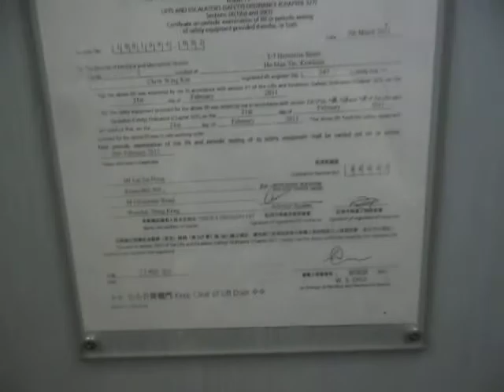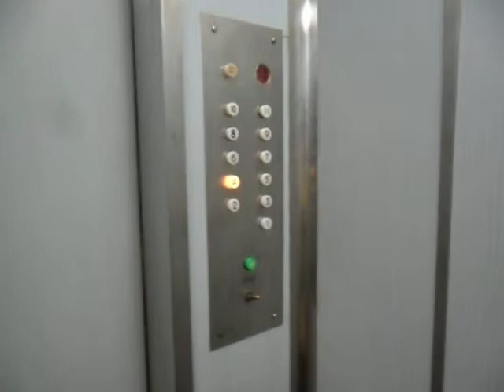何文田街5-7號三菱半拉閘升降機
載重量:550 公斤(KG) -7 人(Persons)

途經層數: 11- 1-11

Mitsubishi Traction with Semi-auto door elevator in No. 5-7, Ho Man Tin Street, Ho Man Tin, Kowloon, Hong Kong